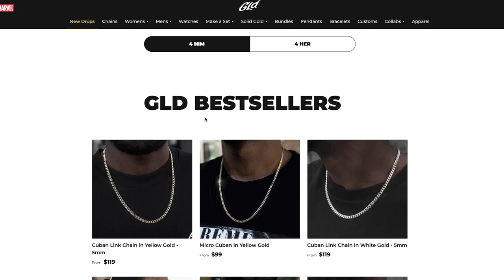PRO WRESTLING TRY NOT TO WINCE OR LOOK AWAY CHALLENGE 7 (REACTION)